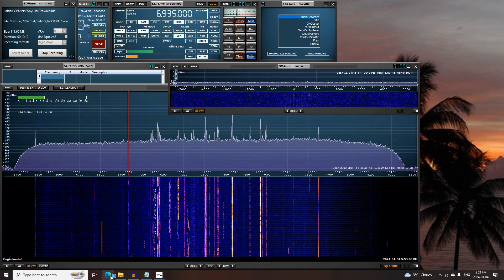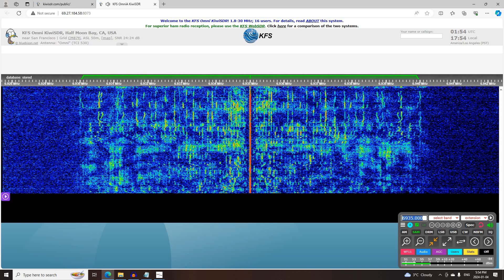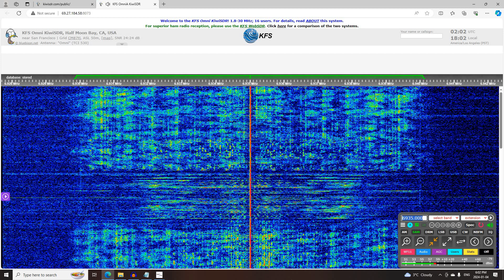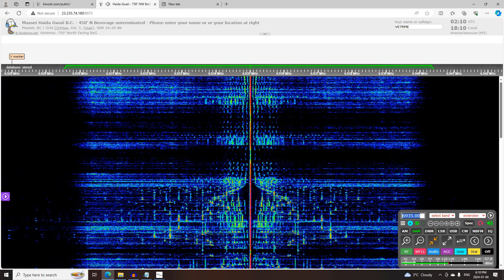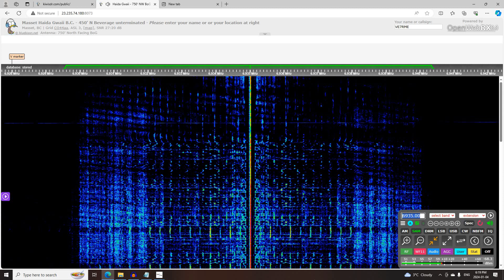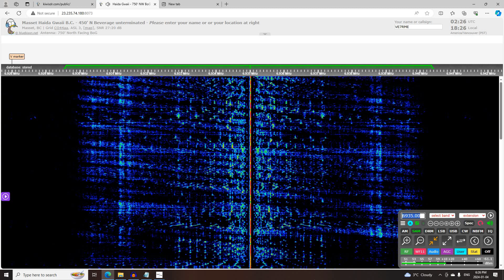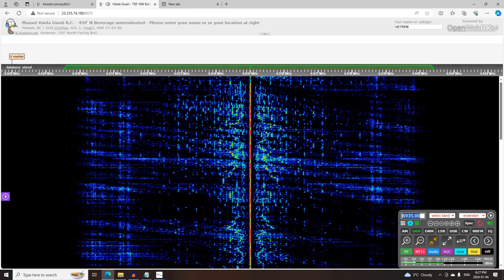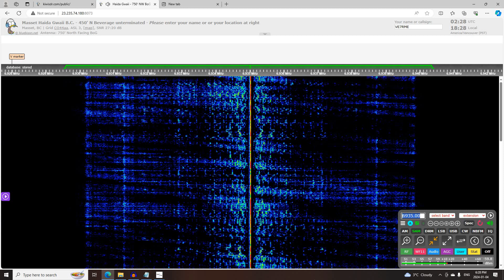B Side Radio 6935 AM 0143 UTC 5 JAN 2024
This is a recording of North American shortwave pirate B Side Radio from 5 January, 2024.